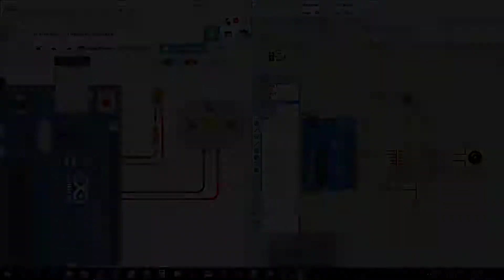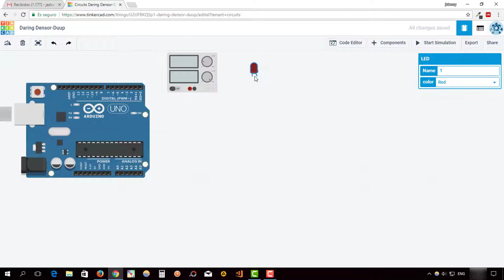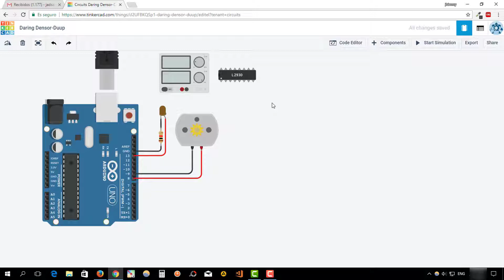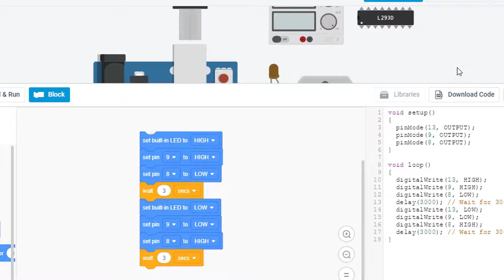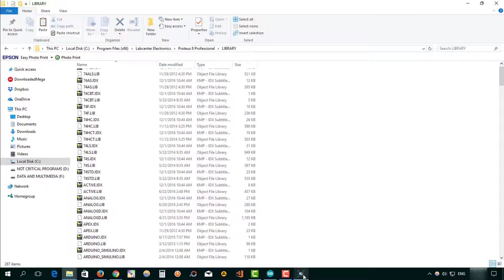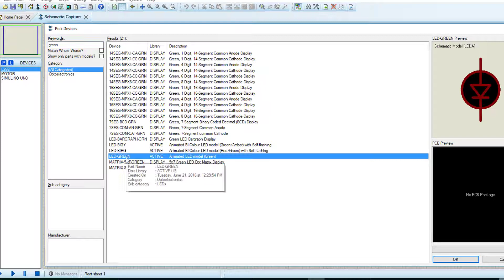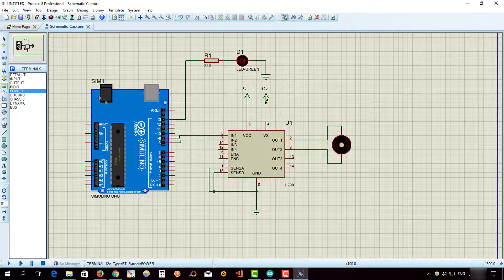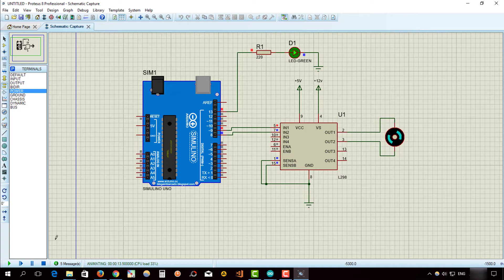✔ COMO SIMULAR ARDUINO CON PROTEUS O TINKERCAD - CONTROL DE MOTOR DC ARDUINO UNO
✔ COMO SIMULAR ARDUINO CON PROTEUS O TINKERCAD - CONTROL DE MOTOR DC

DESCRIPCIÓN:
Muchas veces necesitamos practicar o simular de manera rápida algún prototipo de circuito con Arduino. En este vídeo veremos las formas de simular arduino mediante dos opciones muy buenas para lograr ese propósito que son tinkercad de autodesk y proteus de labcenter que nos permiten usar herramientas de acuerdo a nuestro nivel de conocimiento desde lo básico a avanzado logrando un buen complemento para nuestro aprendizaje ya sea de programación o de electrónica.

***  DESCARGAS  ***
- Librería arduino para Proteus
- Programa arduino
- Proyecto proteus